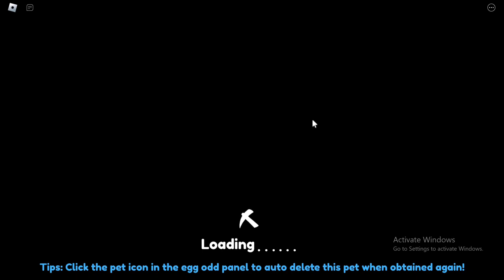All *Secret* [👾] Clicker Mining Simulator Codes | Codes for [👾] Clicker Mining Simulator Roblox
All *Secret* [👾] Clicker Mining Simulator Codes | Codes for [👾] Clicker Mining Simulator Roblox  2024
In this video i will show you all working [👾] Clicker Mining Simulator codes in roblox 2024. Redeem codes for [👾] Clicker Mining Simulator for rewards.
Code [👾] Clicker Mining Simulator. These all [👾] Clicker Mining Simulator new codes are available for some days. Go and redeem codes before expiry. When new [👾] Clicker Mining Simulator code will come, I will update with video. Every week I upload codes for [👾] Clicker Mining Simulator so you stay updated.

2024
halloween [👾] Clicker Mining Simulator
codes
[👾] Clicker Mining Simulator codes new
update
op [👾] Clicker Mining Simulator codes
[👾] Clicker Mining Simulator codes
halloween 2024